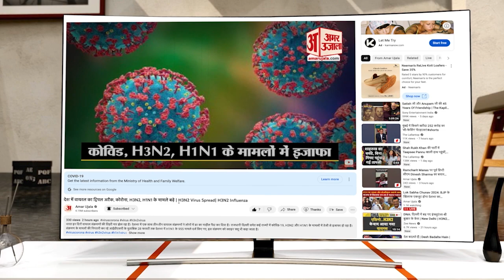PM Modi Ayodhya Visit : छावनी में तब्दील हुई राम नगरी, स्पेशल कमांडो समेत 6,000 पुलिसकर्मी तैनात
समारोह स्थल एयरपोर्ट व रेलवे स्टेशन को एसपीजी ने अपनी निगरानी में ले लिया है। यहां एनएसजी व एटीएस के कमांडो भी तैनात किए गए हैं। एडीजी पीयूष मोर्डिया ने बताया कि ड्रोन व सीसीटीवी के माध्यम से कार्यक्रम स्थल और अयोध्या की निगरानी की जा रही है.